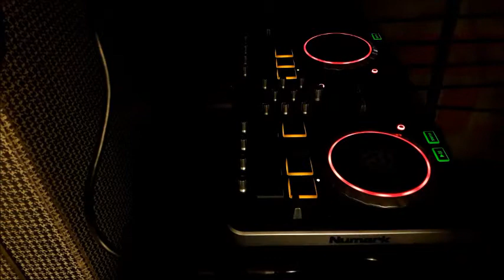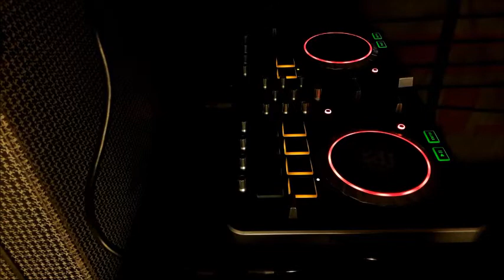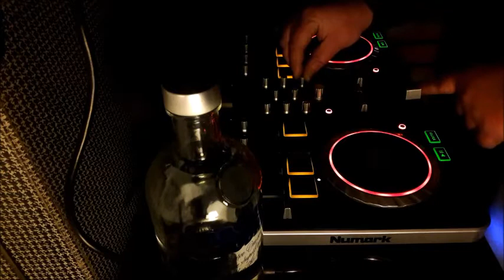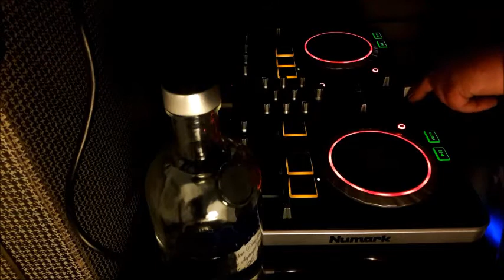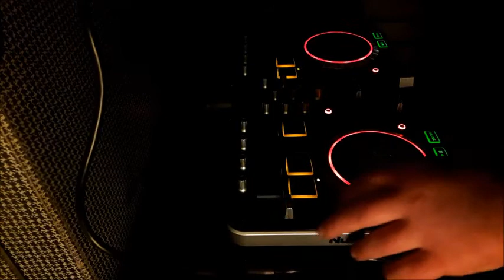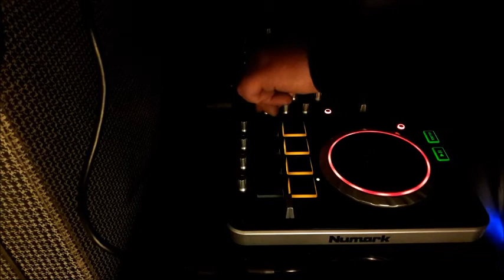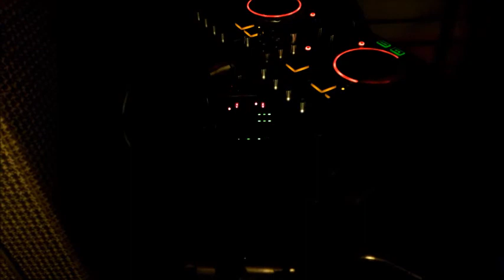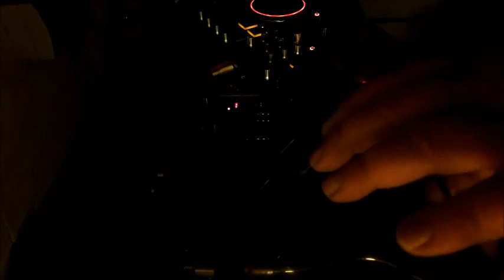Deep House-Techno DJ Mix für November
Der November beginnt mit meinem Lieblingstrack eines befreundetem DJ und Produzenten Tiaem. Deep House @ its best!!! Doch genau wie das Wetter im November, werden auch die Tracks immer stürmischer. Und so landen wir am Ende, wieder mal, beim guten alten Clubtechno : )